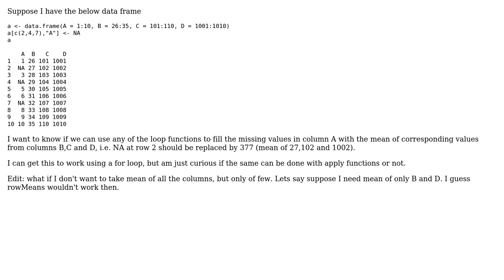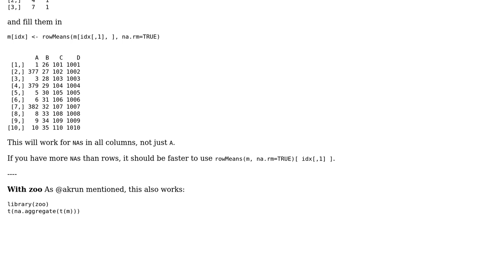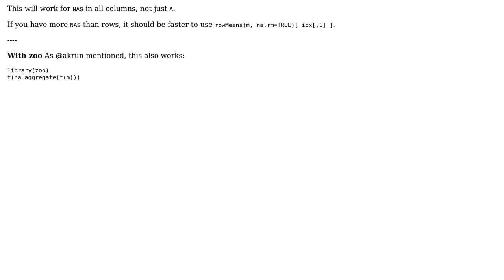Using loop functions to calculate row means with specific columns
With thanks & praise to God, and with thanks to the many people who have made this project possible! You are responsible for your own actions.